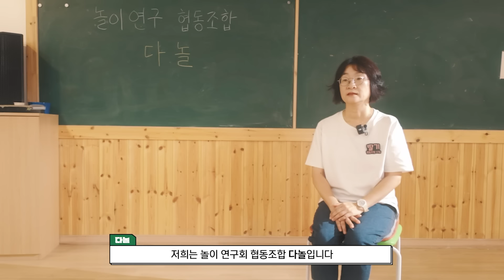우리는 놀이로 모인 사람들입니다 ㅣ '소형 커뮤니티' 놀이 연구회, 다놀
🎁🎁🎁🎁🎁 유튜브 당첨자 분들 대상으로 남겨드린 댓글이
유튜브 시스템 상의 이슈로 삭제처리 되어, 발표가 늦어진 점 양해 부탁드립니다😥

경품 발송을 위해 아래 구글폼을 통해 48시간 이내 개인정보 제출 부탁드립니다. 감사합니다 :)

“우리는 놀이로 모인 사람들입니다"

🤸‍♀️다 같이 ~ 놀자~
함께하는 놀이, 몸으로 하는 놀이, 소비하지 않는 놀이!
놀이 연구 커뮤니티 다놀 팀에게 투표해 주세요!

2024 갓생림픽 최종우승자 선정은
전문가 PT심사 + 시민응원투표로 진행됩니다.

시민응원투표 참여하고 경품 받아가세요!👏

✅ 유튜브 시민응원투표 참여방법
 ① 부산튜브(@Busan_is_good) 채널 구독
   * 내 구독정보 공개 시 참여 인정
 ② 최종우승자가 되었으면 하는 사람에게 댓글 남기기

✅ 내 구독정보 공개하는 방법
 - PC : 우측 상단 프로필 사진 클릭 → 설정 → 좌측 메뉴에서 '공개 범위 설정' 선택 → ‘내 구독정보 모두 비공개’ 체크 해제
 - 모바일 : 우측 상단 프로필 사진 누르기 → '내 채널' 선택 → '연필 모양 아이콘' 선택 → ‘내 구독정보 모두 비공개’ 체크 해제

🎁 경품
 - 배달의민족 2만 원권 (20명)
 - 스타벅스 아이스 아메리카노 (25명)

📆 투표 기간
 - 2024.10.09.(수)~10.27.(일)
   * 10.30.(수) 부산바이브 공식 인스타그램(@busanvibe_official) 스토리를 통해 발표됩니다.

✋잠깐!
부산바이브 공식 인스타그램에서도 투표를 동시에 진행하고 있어요
응원하고 싶은 갓생러에게 댓글, 좋아요, 공유를 남기면?!
추첨을 통해 배달의민족 스타벅스아이스아메리카노 기프티콘을 드려요❤
※ 유튜브 이벤트와 중복 참여 가능
👉  / busanvibe_official